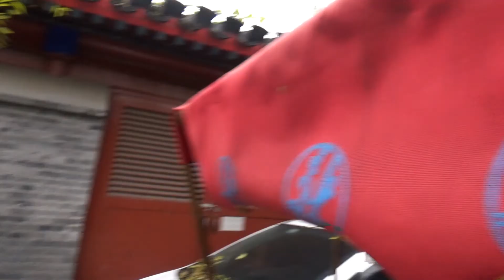china trip day 5